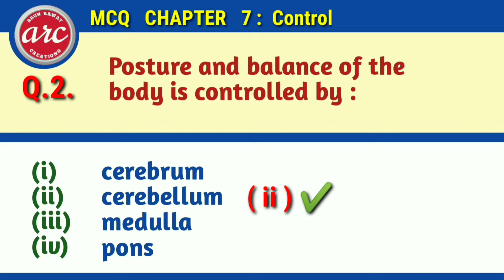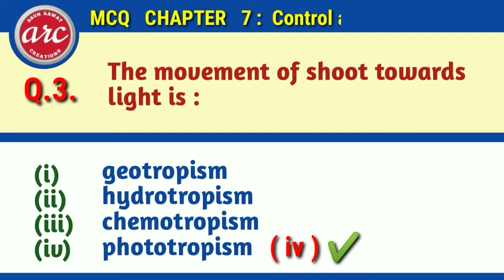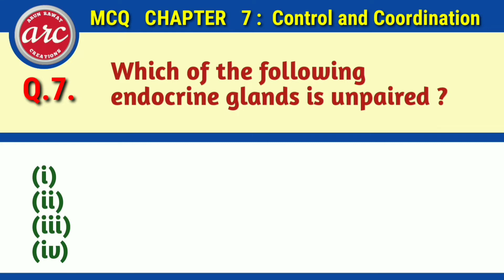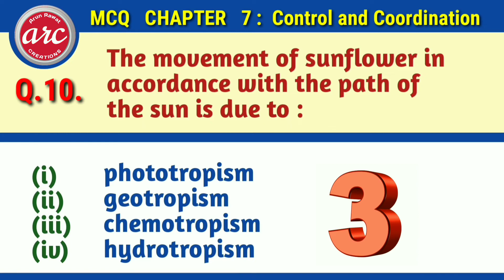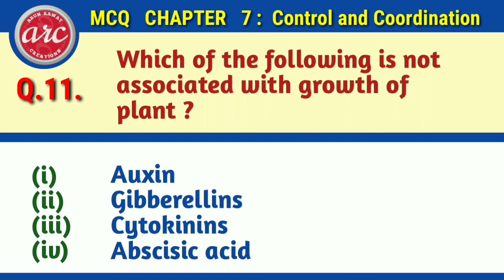MCQ Ch.7 Part 1 Class 10 Science NCERT Control and coordination Solution of multiple Choice Que.Ans.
MCQ 1.Ch.7 Class 10 Science NCERT Control and coordination Solution of multiple Choice Question Ans